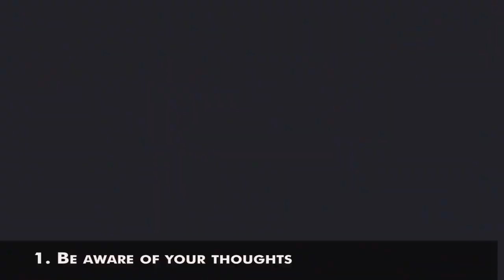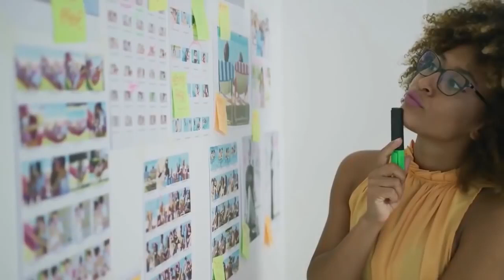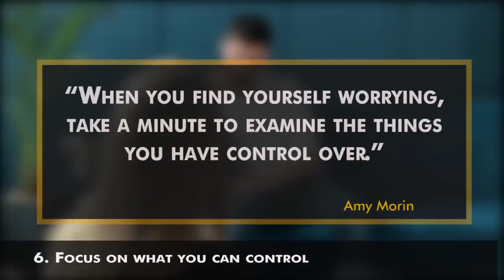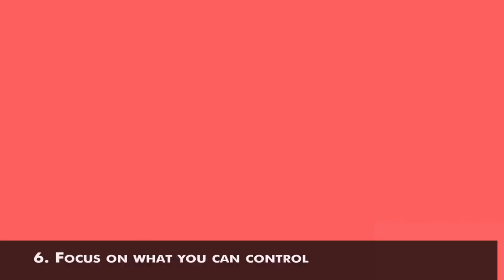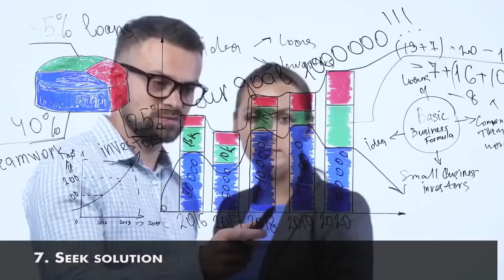How To Stop Overthinking Everything You Do